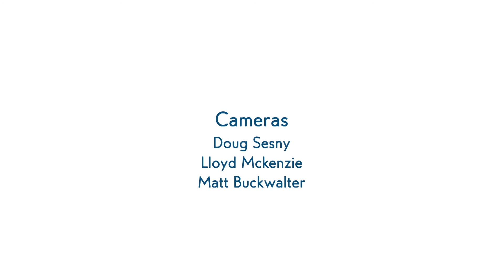Meet Assistant City Manager Laura Fitzpatrick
Assistant City Manager Laura Fitzpatrick wants people to enjoy the "softer" side of city services -- parks, libraries and other things that boost Hampton's quality of life.